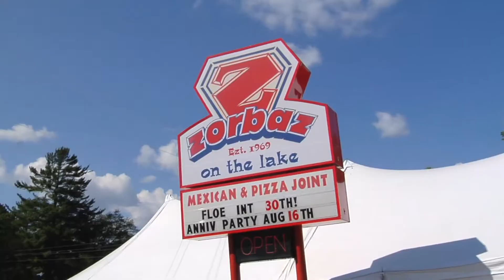SHORT PREVIEW of 30TH ANNIVERSARY PARTY